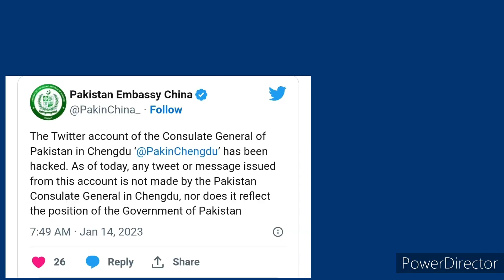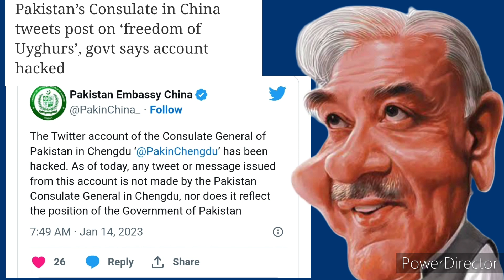MajorVictory For India AT UN/makki sanctioned by UN/sanctions unofficial india/@panchtantrafiles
pakistan terrorism
India pakistan
भारत द्वारा लगातार लम्बे कूटनीतिक दबाव के बाद चीन ने अब्दुल रहमान मक्की के ऊपर से अपना हाथ हटा लिया है।इस कदम से संयुक्त राष्ट्र संघ द्वारा मक्की को अंतर्राष्ट्रीय आतंकवादी के रुप मे सूचीबद्ध किया गया है।प्रस्तुत विडिओ संयुक्त राष्ट्र की 1267 समिति की बात करता है जिसके तहत ऐसे प्रतिबंध लगाए जाते है।इसके अलावा विडिओ मे यह भी चर्चा है कि मक्की कौन है?और चीन के बदलते तेवर का कारण क्या है?

आशा करता हूं आपको हमारा यह विडिओ पसंद आएगा।

हम आपके सुझाव को बेहद चाव से पढते है।

After prolonged diplomatic pressure by India, China has removed its hand over Abdul Rehman Makki. With this move, Makki has been listed as an international terrorist by the United Nations. Video presented by the 1267 Committee of the United Nations Under which such restrictions are imposed. Apart from this, it is also discussed in the video that who is Makki? And what is the reason for the changing attitude of China?

 We read your suggestions with interest.